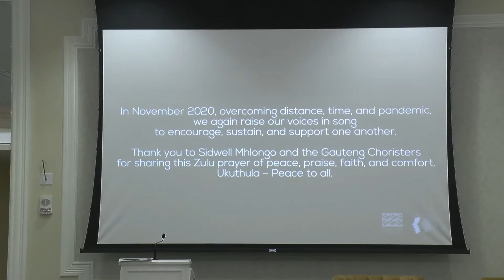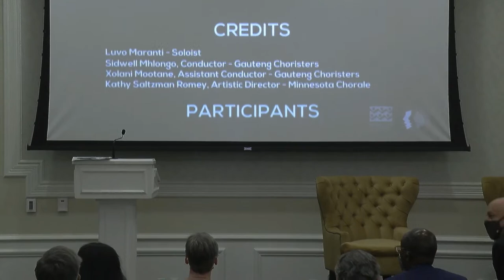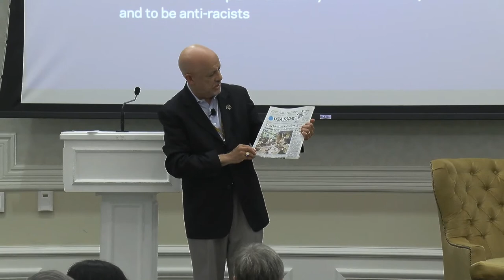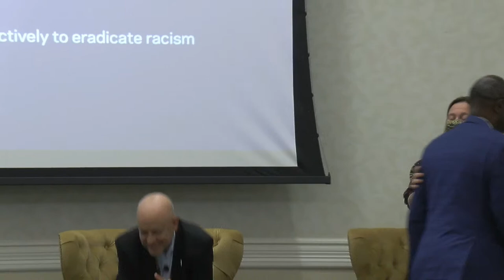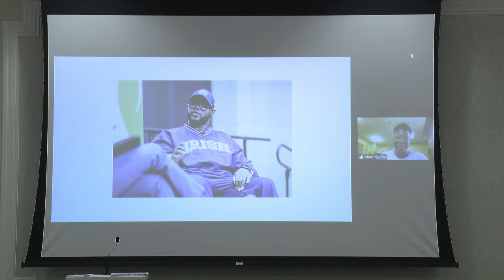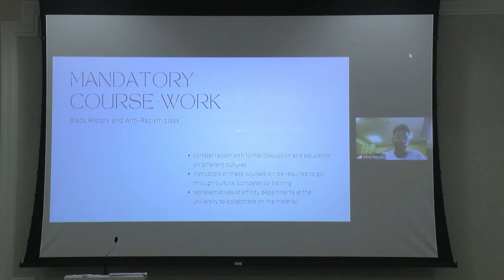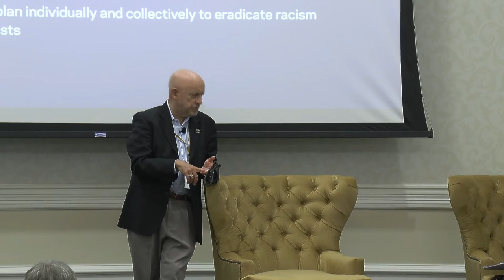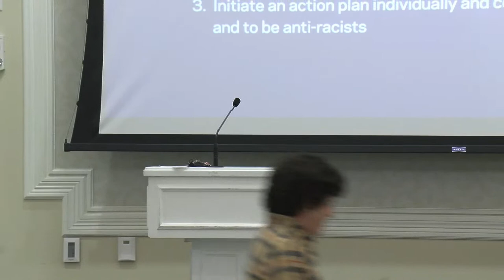Race at Notre Dame Then and Now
Hosted by the Class of 1971, this discussion will feature David Krashna ’71, Art McFarland ’70, Department of Africana Studies Professor Maria McKenna ’97, and ND Student Body President Allan Njomo.